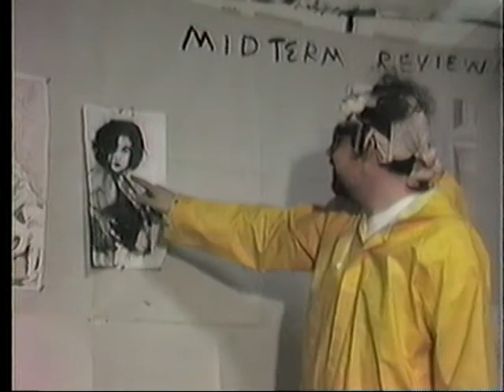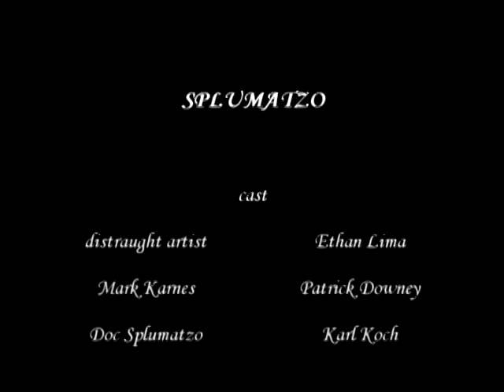Splumatzo (1991)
Short film made spring 1991 at MICA, starring Ethan Lima as The Artist, the dearly departed Patrick Downey as drawing & painting instructor Mark "pieces of light" Karnes, and Karl Koch as Doc Splumatzo.

By way of explanation, "Splumatzo" was a butchered pronunciation of "sfumato" the artistic concept put forth by DaVinci about capturing the atmospheric haze of great distances in a painting. Clearly, we speculated, if you could just bottle this stuff, your paintings would get better critiques.

MICA class of '91 peeps, be sure to stay past the credit roll for some bonus material. You will see a bulldogs balls. You will see Pat Downey doing a celebrity impression.

Full disclosure: some of Doc's dialogue was adapted from an old Firesign Theatre record.